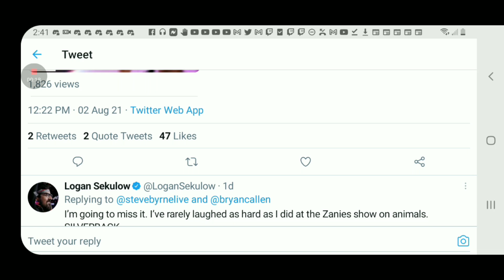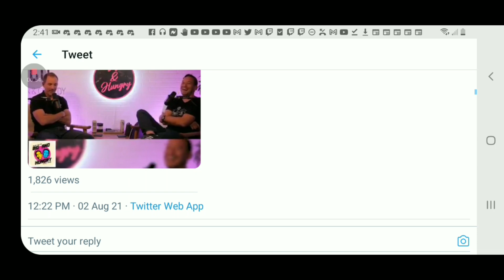Bryan Callen QUIT His Podcast!!!